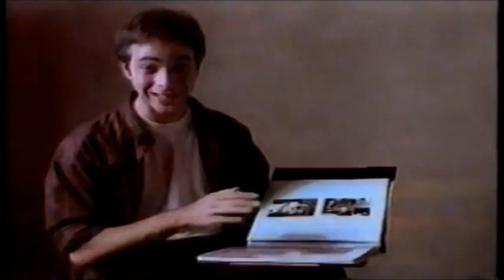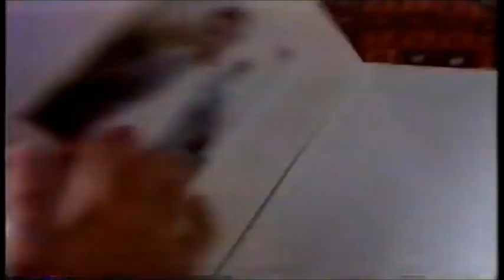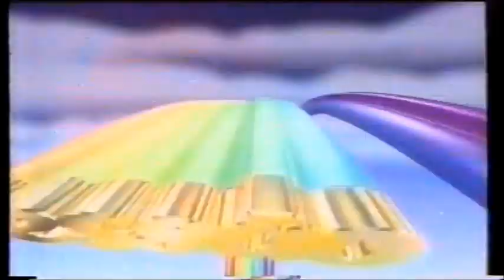Intervalo Comercial da Rede Globo - 31/07/1997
Retirado de um vídeo postado pelo extinto canal Solidários Del Ocho, confiram agora uma montagem de um intervalo comercial avulso da Rede Globo, captado em São Paulo, de 31 de julho de 1997, exibido durante as reapresentações daqueles quadros clássicos de "Os Trapalhões". Aproveitem e matem as saudades!

- Chamada "Planeta Xuxa" (o melhor programa que a apresentadora já fez em toda a carreira)
- Somlivre - CD Amor Canto Primeiro
- Drogas Nem Morto - Álbum de Fotografias (eu lembro disso até hoje)
- Chamada "Telecurso 2000 - Revisão das Aulas da Semana"
- Flash "Globo Esporte" (Débora Menezes)
- Editora Globo - Pequenas Empresas, Grandes Negócios
- Shell Collezione Ferrari
- Chamada "Sessão da Tarde: A Família Addams"
- Criança Esperança (Tony Ramos)
- MEC - Conselho Escolar
- Chamada "O Amor Está No Ar"